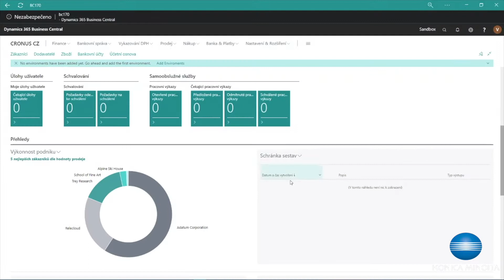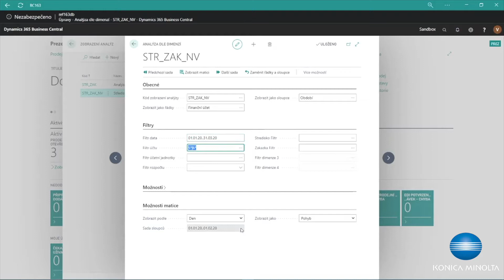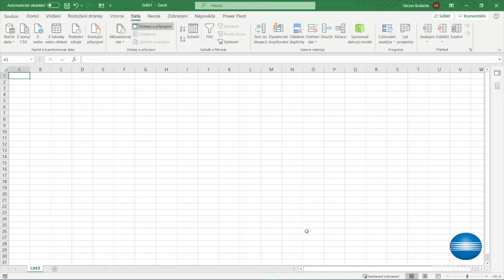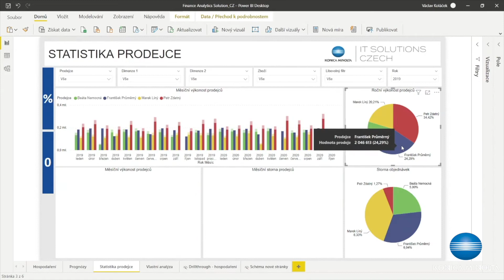Datová analýza a reporting v Dynamics 365 Business Central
Ukázka možností analýzy dat v systému Microsoft Dynamics 365 Business Central.